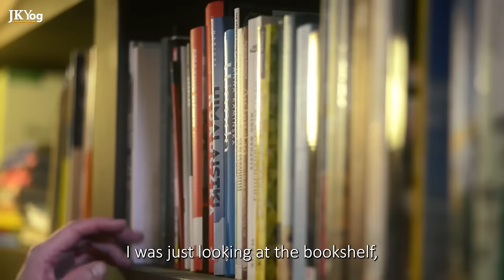The Power of God's Name that WILL Clear your Bad Karma | Bhagavatham Ep 14 - Swami Mukundananda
In the Bhagavatam Episode 14, Swami Mukundananda relates the conversation between Shukadev and Parikshit. These include

* Geography of the universe - The different kinds of hellish and heavenly abodes.
* How can one avoid hellish abodes?
* The story of Ajamil - How taking God's Name can help clear bad karmas of innumerable lifetimes.

Watch fully to learn.

JKYog Websites

Key Moments

Vedic Secrets of this Universe
7 Hells and 7 Heavens Explained
How to save yourself from Sins?
Story of Ajamil
Power of God's Name to Clear your Bad Karma

Srimad Bhagavatham
Srimad Bhagavatham Episode 14
Srimad Bhagavatham Part 14
Srimad Bhagavat Katha
Srimad Bhagavadham
Srimad Bhagavatham by Swami Mukundananda
Srimad Bhagawat Mahapuran
Lord Krishna
How to Clear your Bad Karmas?
How to Clear your Karmas?
Sins, souls and salvation
Bhakti Yog
Power of Bhakti Yog
Power of Hare Krishna Chanting
Hare Krishna Mahamantra
Radhe Radhe Chanting
Power of God’s Name
Story of Ajamil
How to Realize God?
Fastest Way to clear your Bad Karmas
Srimad Bhagavatham Lessons

- Srimad Bhagavatam All Episodes - Swami Mukundananda Discourses

- The Only Purpose of Human Life - Priyavrat and Bharat Story | Bhagavatham Ep 12 Swami Mukundananda

- #1 Grace that will help you Attain Shree Krishna | Bhagavatham Ep 13 Swami Mukundananda